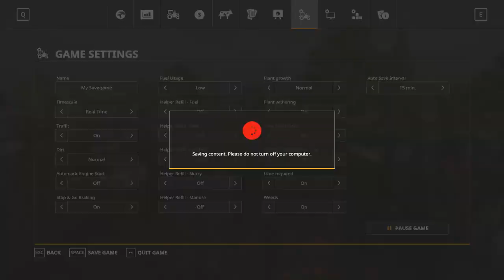Farming Simulator 19 | Rain? Buildings? Wipers?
I was convinced Giants was going to fix the water going through buildings, but apparently they couldn't.
Wipers work, but there is absolutely zero interaction with the windows. Just look at Euro Truck Simulator 2 back in 2013! LOOK AT DRIVECLUB 2014! LOOK AT FORZA!

Next gen graphics my bxlls.